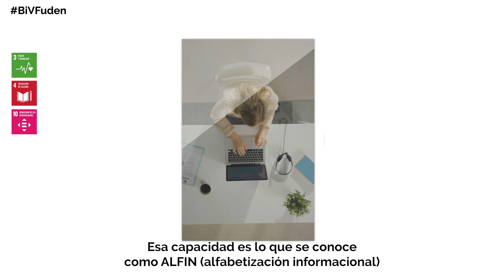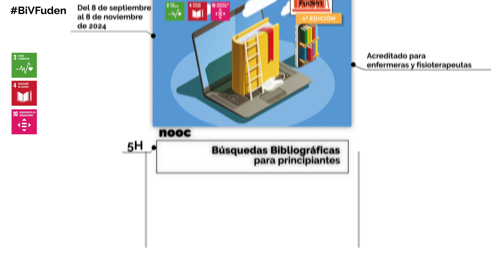Inscríbete en la 4ª Edición del NOOC: 'Búsquedas bibliográficas para principiantes'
La búsqueda bibliográfica permite a los profesionales de la salud estar constantemente actualizados, garantizando, así, la práctica profesional basada en la evidencia. Además de poder desarrollar, en su máximo potencial, todas las competencias profesionales.

👏Con este NOOC, queremos hacer una introducción a la búsqueda bibliográfica, una formación donde podrás aprender el poder la información.